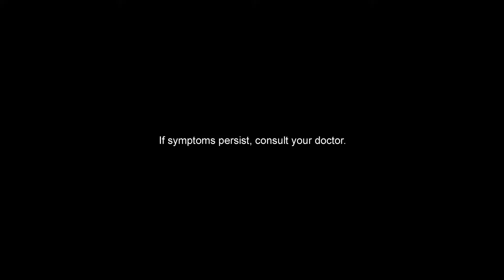RiseAbove each challenge with Dr. Wong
The future will clear up and everything’s going to be okay. RiseAbove each challenge with Dr. Wong. You got this. We got you.

ASC Ref No. I024N022720D